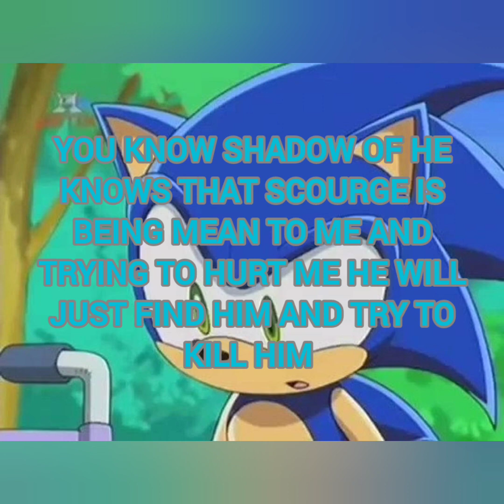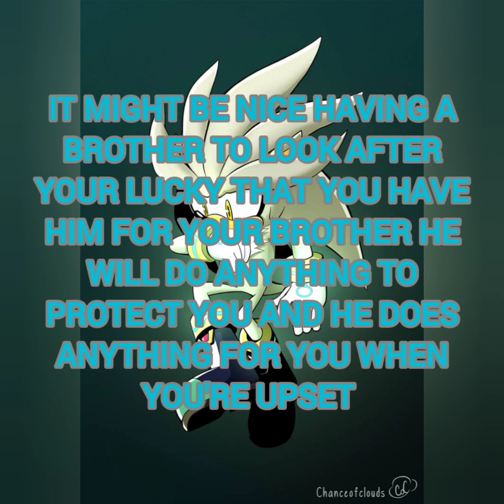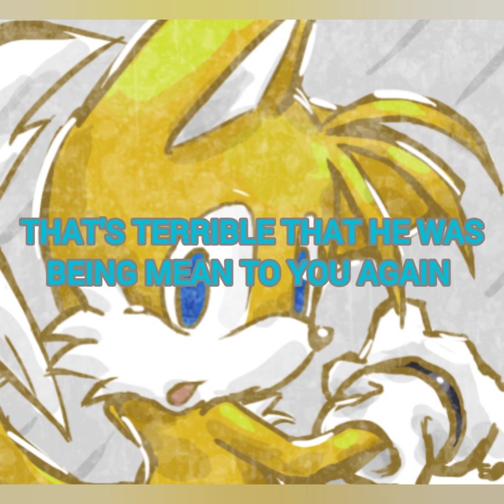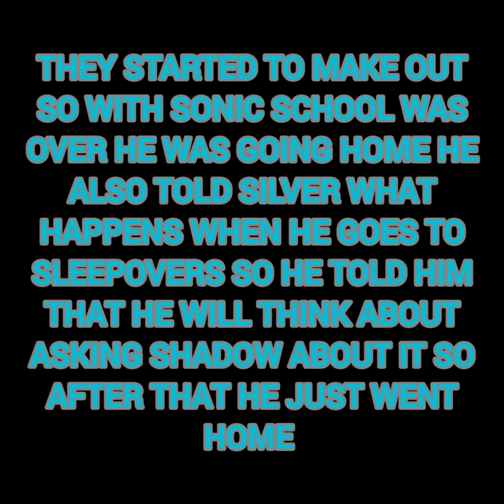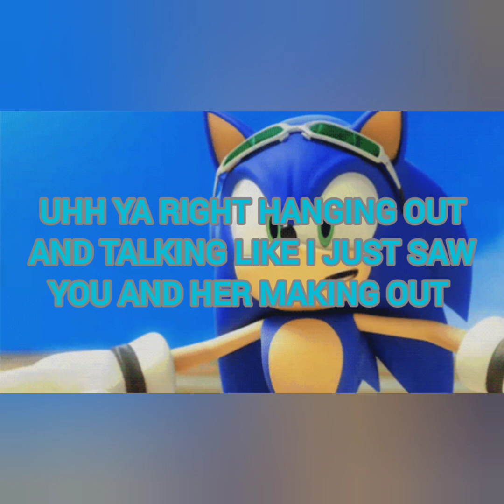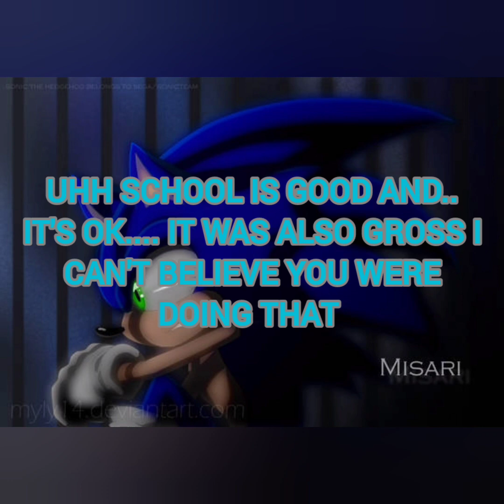sonic little blue bro 1